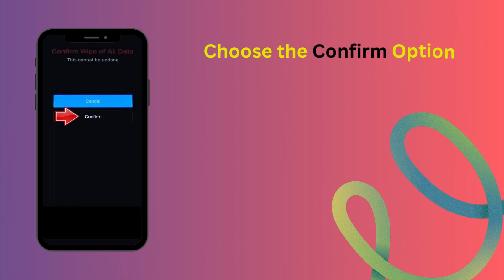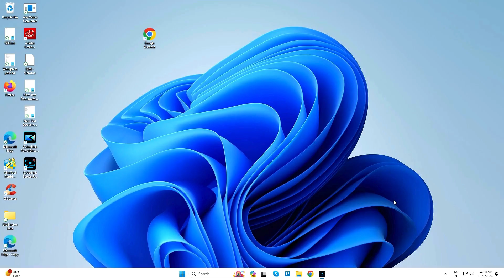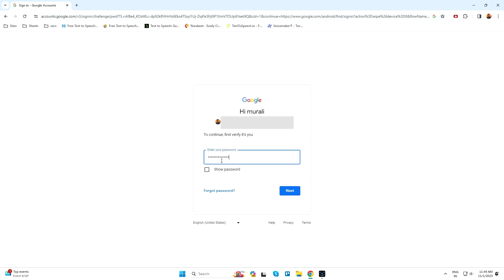How to Hard Reset Poco F5 Pro 5G Android mobile – Forgot Password | Unlock phone if forgot password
How to Hard Reset Poco Android mobile – Forgot Password | how to unlock phone if forgot password

Here you can know the Poco Reset methods, Hard reset method, Reset with Google find my device remotely.

Hard Reset :

Step 1 : At first, turn off your phone by using the Power button.
Step 2 : Then, push and keep the Power key with the Volume Up at the same time.
Step 3 : The Recovery mode should appear on the screen now.
Step 4 : Use the Volume rocker to move to the Wipe Data chapter and click the Power button to choose.
Step 5 : Then, select the Wipe All Data procedure.
Step 6 : In the end, use the Reboot method.
Step 7 : Successfully completed reset your mobile.